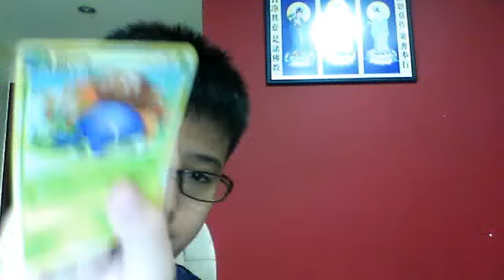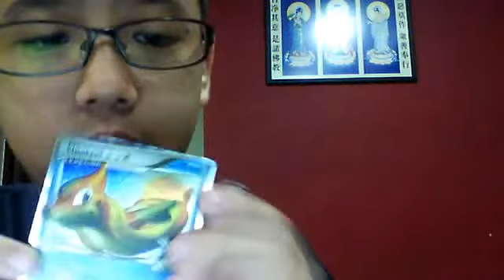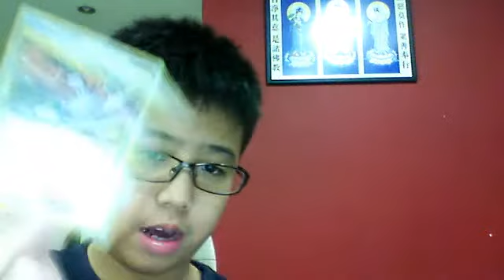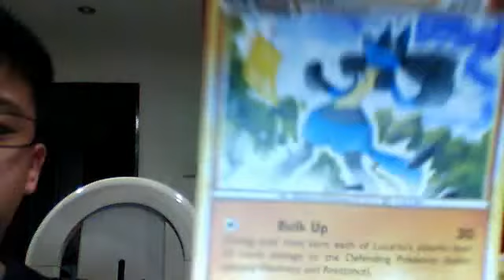My pokemon cards and me getting $34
Very tired but finally made this video!!!:)Got $34 Can u get that much by betting two dollars every round with 7 rounds??? :P